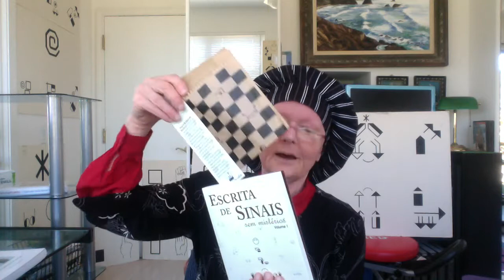Valerie Sutton Discusses SignWriting History, June 16, 2013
Valerie Sutton, the inventor of SignWriting, welcomes students from Brazil, to an online course on SignWriting presented by LIBRAS ESCRITA, and teachers Madson and Raquel Barreto. Valerie discusses her background, why she invented SignWriting in 1974, her feelings about the experiences of writing sign languages around the world, how SignWriting has influenced Sign Language Linguistics, and how SignWriting benefits Deaf and hearing people. Filmed June 16, 2013, in La Jolla, California.